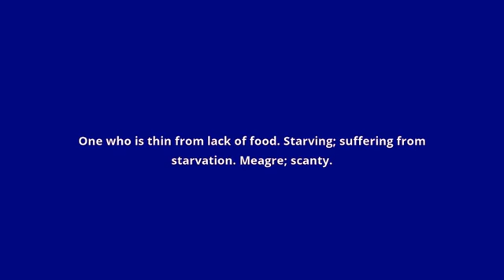what is the meaning of starveling